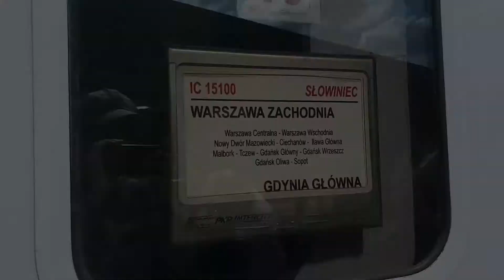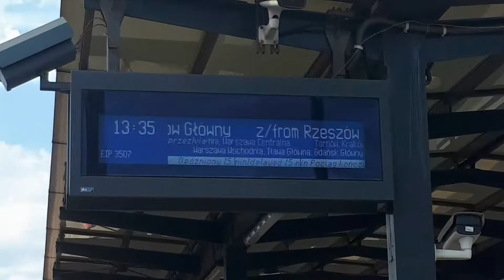Pociągi na stacji Gdynia Główna #3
Witajcie :D
W dzisiejszym odcinku chciałbym wam pokazać moją ostatnią w tym roku (2021) składankę pociągów ze stacji Gdynia Główna.

Jeśli filmik wam się spodoba, zostawcie tu po sobie ślad w postaci łapki w górę, subika i komentarza. Zawsze motywuje to do dalszej pracy :-)

Miłego oglądania